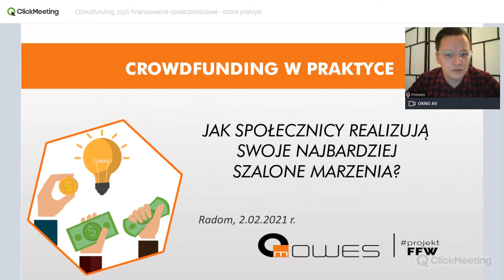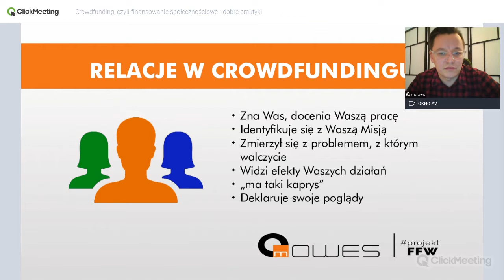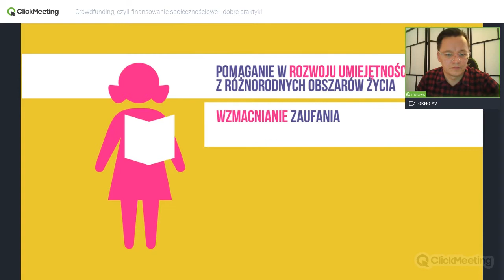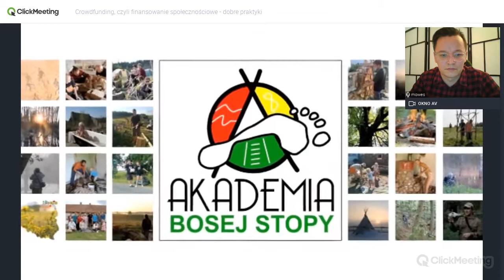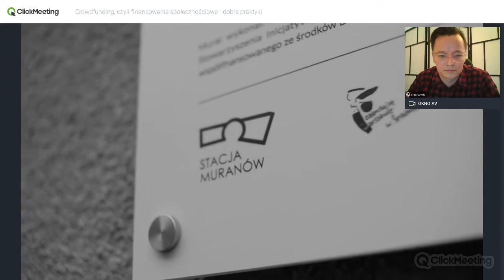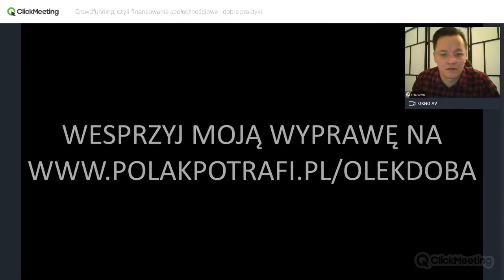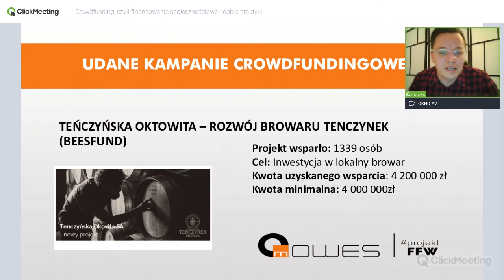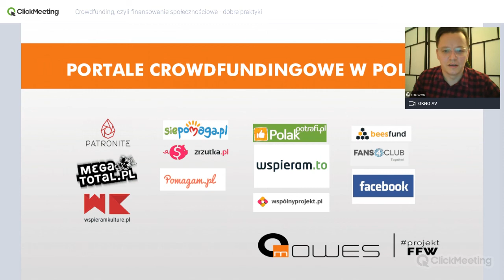Crowdfunding w praktyce - webinar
Budowa ekowioski na odludziu? Innowacyjne pismo dla dziewczynek?
A może niezwykła podróż po Alasce? Te i wiele innych zwariowanych pomysłów, udało się zrealizować dzięki crowdfundingowi!
Weź udział w webinarze i poznaj 10 inspirujących historii.
Webinar zrealizowany w ramach Mazowieckiego Ośrodka Wsparcia Ekonomii Społecznej.